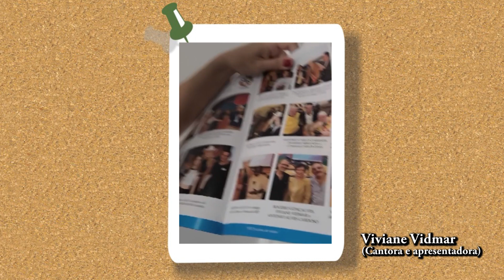Viviane Vidmar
Viviane Vidmar, agradece a Revista O Mundo do Cinema pela matéria.